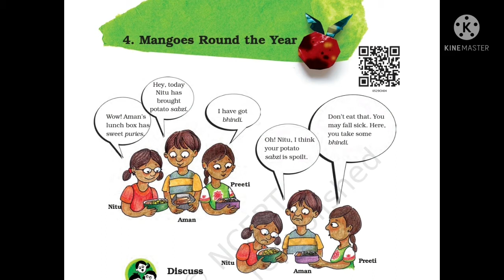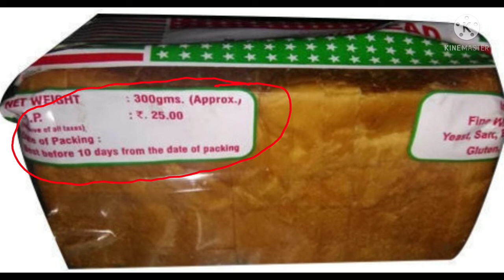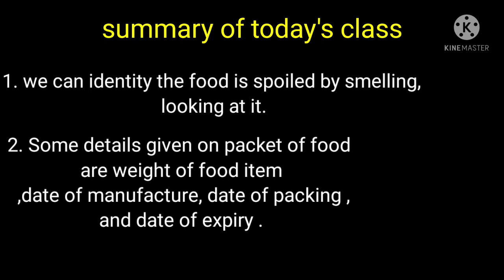CLASS 5 EVS |CHAPTER |MANGOES ROUND THE YEAR| IN ENGLISH| PART 1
class 5 evs mangoes round the year . class 5 evs with answers are given here. class 5 evs book . How did Aman know that potato sabji was spoilt. Have you seen some food items that got spoiled.  which fungus spoil the food.